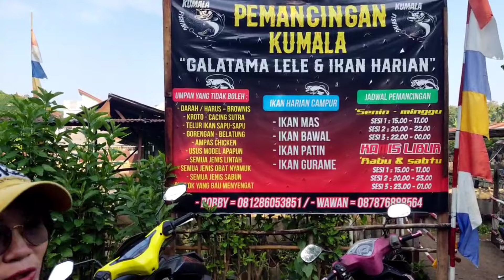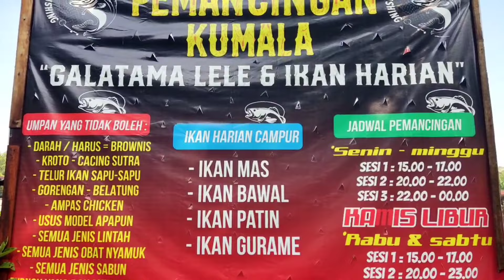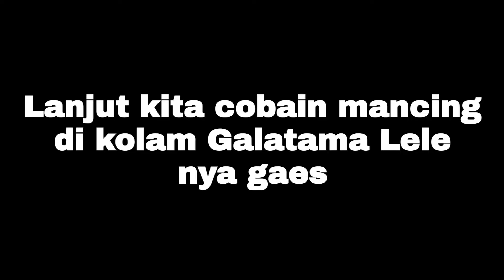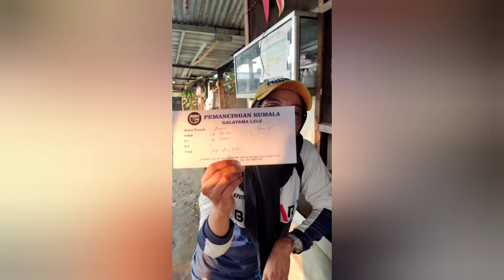Pemancingan Ikan Campur Baru‼️Mancing Bawal, Gurame, Patin, Mas || Pemancingan Kumala Fishing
Assalamu'alaikum
Mancing kali ini di Pemancingan Kumala Fishing
di Pemancingan ini terdapat dua kolam yaitu kolam ikan campur dan kolam galatama lele
untuk ikan campur
tiket reguler 60.000 1 joran
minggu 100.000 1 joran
Kamis libur

Atau bisa juga di Offline shop
IWARI FISHING

dan juga sudah ready di pemancingan Ikan campur :
👉 Pemancingan Telaga Syifa
👉 Pemancingan Andir
👉 Pemancingan Marwan
👉 Pemancingan Kampoeng Gowes Fishing
👉 Pemancingan Kampung Ikan Dua Saudara
👉 Pemancingan Angke Elok
👉 Pemancingan Raja Fishing
👉 Pemancingan HKI

info Bisnis / Endorsement / Pemesanan produk Best AR*